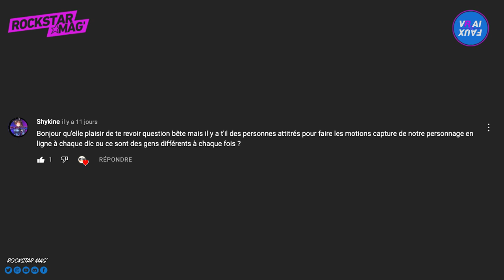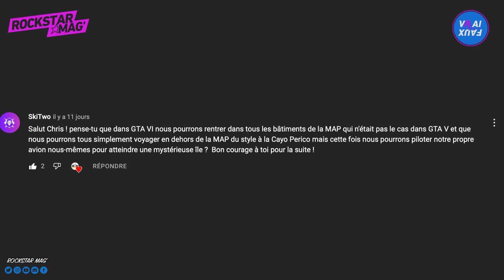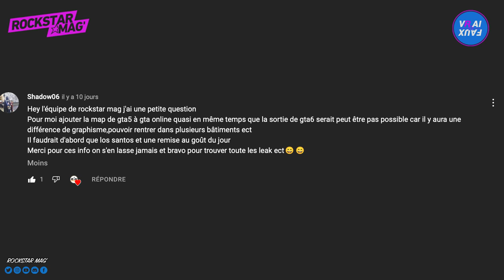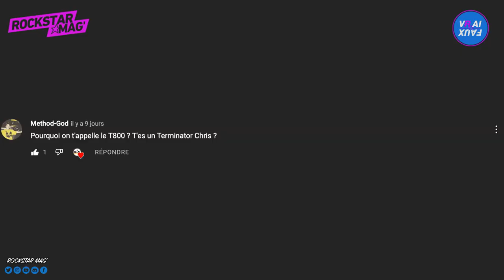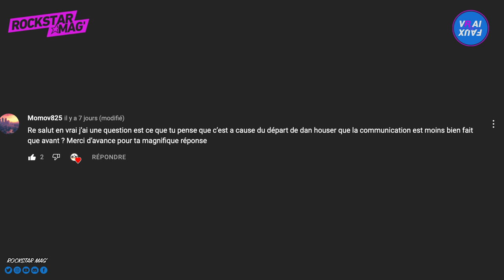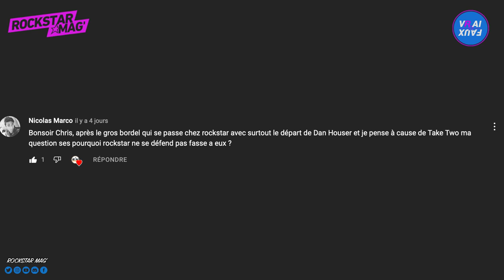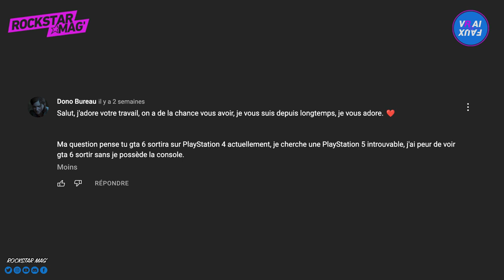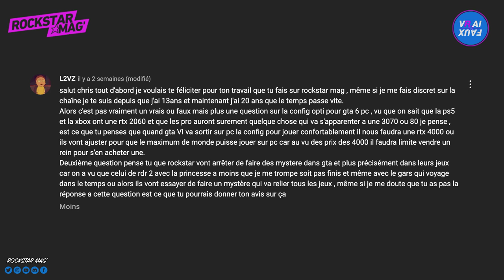VRAI OU FAUX ? GTA 6 SUR PS4 ? GTA 5 SUR MOBILE ? FIN DES MYSTÈRES DANS LES JEUX ROCKSTAR GAMES ?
Comme promis, nouvel épisode de VRAI OU FAUX !
Pour ce nouvel épisode... Voici le programme :

00:00 - Concours Instant Gaming
00:30 - Générique
00:42 - Intro
01:33 - Est-ce qu’il y’a des acteurs attitré pour la Motion Capture des MàJ de GTA Online ?
02:29 - Des infos sur les prochains jeux Rockstar a annoncer ?
03:18 - Pourra-t-on transférer notre personnage de GTA Online vers GTA Online V2 ?
04:01 - Tous les bâtiments de la MAP de GTA 6 accessibles ?
04:37 - Pourra-t-on voyager sur d’autres îles avec notre avion dans GTA 6 ?
04:41 - Est-ce qu’il y’a des risques d’avoir des micros-transactions dans GTA 6 ?
05:38 - Pourquoi vouloir absolument satisfaire toutes les communautés ?
06:49 - Est-ce que les moddeurs et hacheurs seront encore présents sur le multi de GTA 6 ?
07:03 - Ajouter la map de GTA 5 au multi de GTA 6 est impossible ?
07:41 - Si Rockstar faisait une nouvelle licence, quel style de jeu aimerais-tu ?
08:11 - Pourquoi le surnom T800 ?
10:03 - Est-ce qu’il y a une véritable cassure entre Rockstar Games et les fans ?
11:49 - Ton point de vue sur GTA 6 sur Xbox Series S ?
11:56 - Est-ce que le départ de Dan Houser est responsable de la mauvaise communication de Rockstar Games ?
12:40 - Que penses-tu de la licence Mafia ?
13:13 - GTA 5 va t-il arriver sur mobile ?
14:00 - Pourquoi Rockstar ne se défend pas face à Take Two ?
14:25 - Un ajout de Liberty City sur GTA Online suite à l’annulation du remaster de GTA 4 ?
15:03 - Pourquoi avoir supprimé l’info sur un trailer de GTA 6 en fin d’année ?
15:16 - Un retour des versions classiques PS2 de GTA sur le PS Store ?
15:43 - Est-ce que sur les consoles PS4/Xbox One on risque d’avoir des parties de Red Dead Online très cheatée comme sur RDR PS3/360 ?
16:32 - GTA 6 sur PS4 ?
17:31 - La config optimale de GTA 6 sur PC sera-t-elle hors de prix ?
19:05 - Est-ce que Rockstar Games va arrêter les mystères dans leurs jeux ?
19:43 - Fin